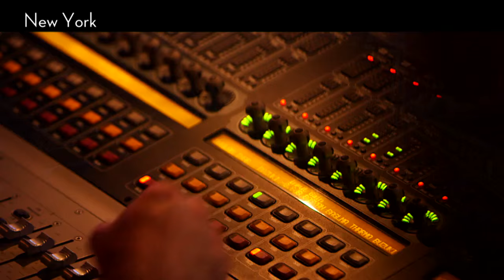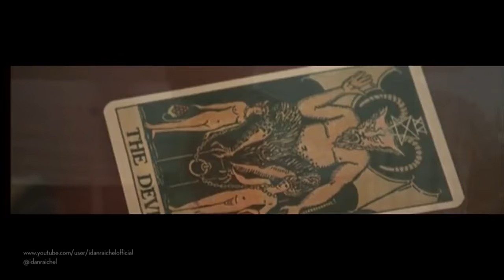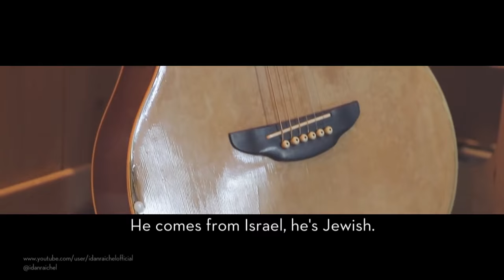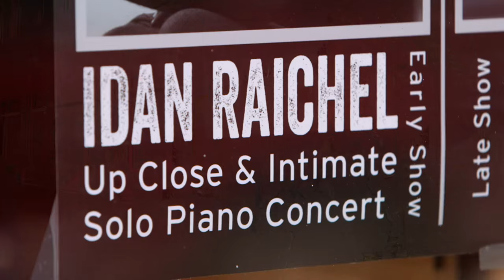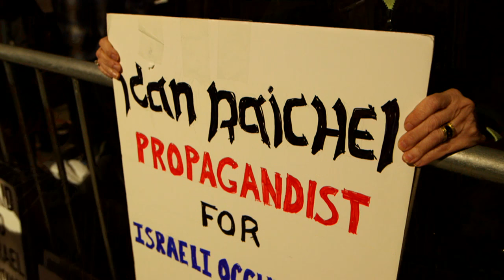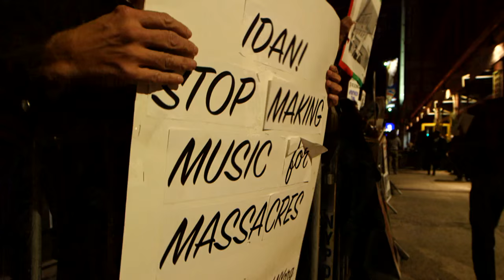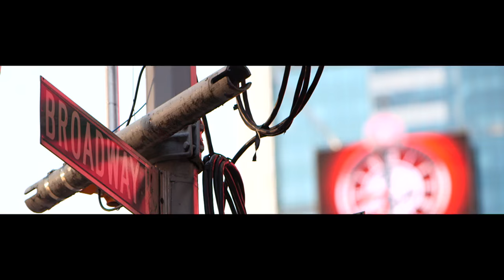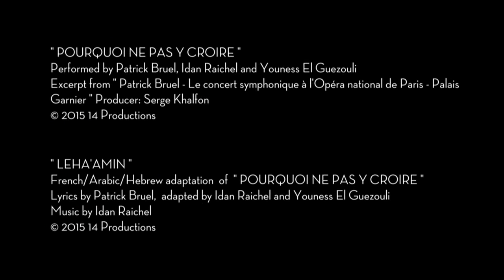Idan Raichel: A Bridge of Hope. Produced by CBC/Radio-Canada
Eric Le Reste, producer
Martin Cloutier, cameraman
Jason Reed, editor